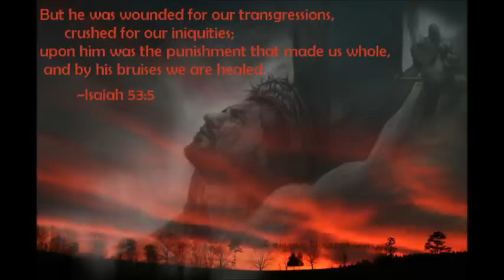Ted Pearce - Behold the lamb of God, with Lyrics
Behold the lamb of God- Ted Pearce